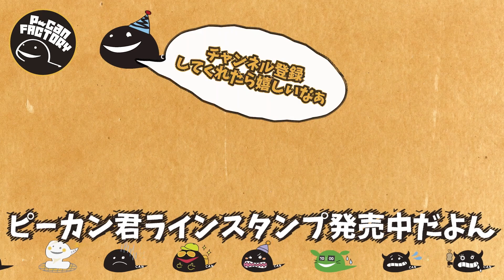谷口尊人の早朝バフバフフリーランin斑尾マウンテンリゾート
斑尾マウンテンリゾートはバフバフです！
ボコボコパウダーも楽しいよ〜

スノーボードの上達に悩んだらラマ先生にお願いしよう！↓

欲しい物リスト作りました↓誰かヘルプミー

谷口さんの使用アイテムリスト

撮影機材

自撮り棒
SP Gadgets 【POV Poles】 SIZE：36

自撮り棒の先につける補助道具
SP GADGETS エクステンダー